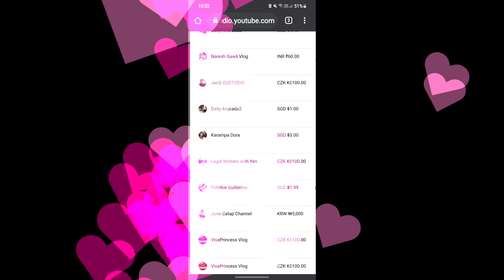𝑯𝒐𝒘 𝒘𝒆 𝒄𝒆𝒍𝒆𝒃𝒓𝒂𝒕𝒆𝒅 𝑬𝒂𝒔𝒕𝒆𝒓 𝒊𝒏 𝑪𝒛𝒆𝒄𝒉 𝑹𝒆𝒑𝒖𝒃𝒍𝒊𝒄 (𝑪𝒛𝒆𝒄𝒉 𝒕𝒓𝒂𝒅𝒊𝒕𝒐𝒏) 𝒄𝒐𝒍𝒐𝒓𝒊𝒏𝒈 𝑬𝒈𝒈 + 𝒄𝒐𝒍𝒐𝒓𝒊𝒏𝒈 𝒉𝒂𝒊𝒓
𝑪𝒛𝒆𝒄𝒉 𝒕𝒓𝒂𝒅𝒊𝒐𝒏 𝒄𝒐𝒍𝒐𝒓𝒊𝒏𝒈 𝑬𝒈𝒈